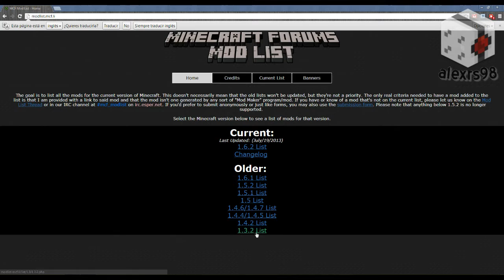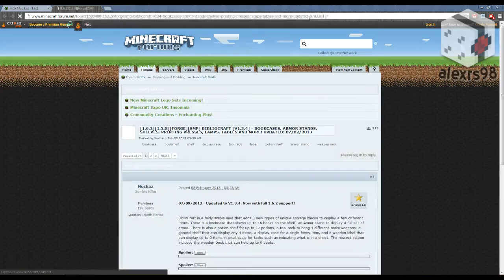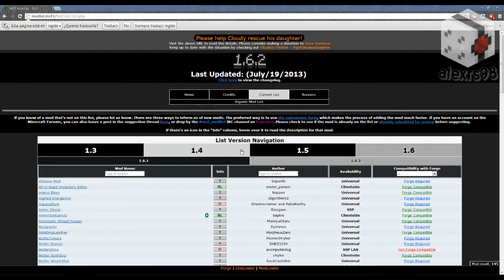Programas externos a minecraft: Lista COMPLETA de mods actuales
→Abre la descripcion para ver mas informacion del video←

Hoy os muestro una pagina web donde se muestran todos los mods actuales clasificados por versiones, si necesita forge...

-No voy ha hacer ningun tutorial que promueva la pirateria para obtener programas gratis.
-No hago sub x sub ni parecidos.
-Cualquier duda que tengais, ponerla por privado de youtube o en los comentarios.
-No toleraré ningun comentario racista, insultante o infravalorante ya sea hacia mi o hacia otro usuario.

Ayudame
Si deseas ayudarme a impulsar a que suba mas videos de este tipo o redstone, tutoriales. dale un like y un favorito y recuerda, si te gustan mis videos, recuerda suscribirte para estar al dia de mis videos :D